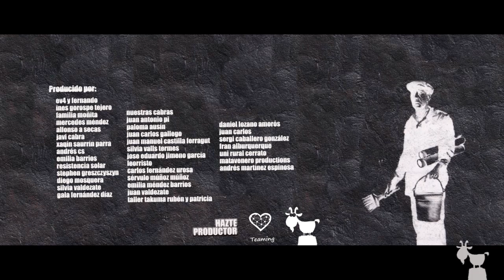cabramaestra.03.pepe.esquinas.jornadaspueblopiñel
"Campesinas y campesinos como guardianes de las semillas."

Hoy os traemos un vídeo muy especial. Nos vamos unas semanas de viaje así que ahí va una charla completa de un grande en esto de mirar por las generaciones futuras como es José Esquinas. A la vuelta cambiamos impresiones.

Le conocimos en las Jornadas Pueblo de Piñel que organiza nuestro amigo Perote, y nos sedujo su mirada llena de esperanza. Hacemos esta excepción en el formato porque Pepe lo merece. El señor Esquinas pertenece a un selecto club de savios con uve.

Tras más de 30 años viajando por el mundo para la FAO, visitando pueblos indígenas y campesinos, catalogando y buscando biodiversidad. Ahora Pepe se siente cómodo trasmitiendo conocimientos y vivencias a las generaciones futuras.  Una CABRA que comprobó con su día a día, como la biodiversidad y las semillas empoderaban a los pueblos en diferentes ámbitos como quitar el hambre y combatir enfermedades. Toda una serie de conocimientos que fueron pasando de generación en generación.Para acabar capitalizados por la industria farmacéutica y el agro-negocio. Quizá de todos los datos que aporta Don José Esquinas, el más impactante es que son los pequeños campesinos los que alimentan al 80% de la población.

Es bien curioso que los medios y los 'expertos' a sueldo, nos hagan creer que es la industria de la agroalimentación la que alimenta al mundo. Que gracias a ellos comemos todos y más barato.

Hay que recordar que es precisamente el agro-negocio el que llena los bolsillos de los dueños de los medios de desinformación. Una industria que busca rentabilidad a cualquier coste. Y en este caso se están lucrando a costa de exterminar la biodiversidad que alimenta al planeta. No interesa que los pueblos sigan siendo resilientes y autosuficientes. Lo que interesa es crear dependencias. Ahí es donde está el dinero. Solo unas pocas semillas de cada familia serán elegidas. Las más rentables. Las cambiaran alguna cosilla y serán patentadas como una marca.  Quien quiera usar sus semillas tendrá que pasar por caja. Ya está ocurriendo. (Que les pregunten a los productores de trigo kamut). Por eso es tan importante que no se pierda la biodiversidad y las semillas, que llevan alimentando a los pueblos durante milenios.

Pepe Esquinas es un grande que sabe sembrar en la gente, esa semilla de la esperanza. demostrando que es posible otra manera de gestionar nuestra riqueza, fomentando la biodiversidad. Y no solo eso; estar empoderados a nivel alimenticio, no depender de los que especulan con el hambre en los mercados, las multinacionales y la burocracia, es una de las claves para ser un poquito más libre.

Pepe será unas de las cabras protagonistas de esta última temporada. Pero mientras llega su episodio os dejamos con esta atípica charla grabada en las jornadas de Piñel de Abajo, que organiza Eduardo Perote y su gente que organizan jornadas el próximo 3 y 4 de marzo. Nos vemos.

Buscamos ‘cabras’ que hartas del consumismo y las grandes urbes, se decidieron a empezar el cambio a su manera, para trocar un reportaje a cambio de vuestra hospitalidad, un plato caliente y lo que se tercie. Ofrecemos difusión gratuita a quien no puede permitírsela.

Conviértete en productor desde 1 Euro al mes a través de TEAMING.  De este modo podemos seguir ofreciendo difusión GRATUITA a quienes no pueden permitírselo, sin convertirnos en voceros de las grandes marcas ni de las instituciones- Además veréis vuestro nombre en los créditos.

Contamos tu historia como si fuera una película, con elegancia y corazón. Cuidamos los detalles, el sonido y la fotografía. Nos adecuamos a tu presupuesto para hacer un trabajo a tu medida. Videoclips, bodas, fiestas, jornadas, acontecimientos únicos, mundo rural, proyectos sostenibles, pequeño negocio.